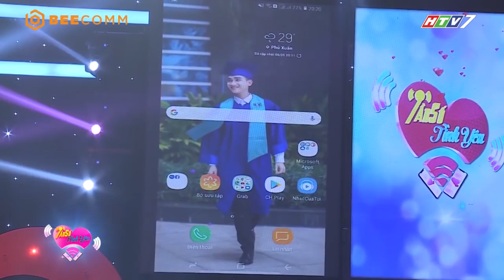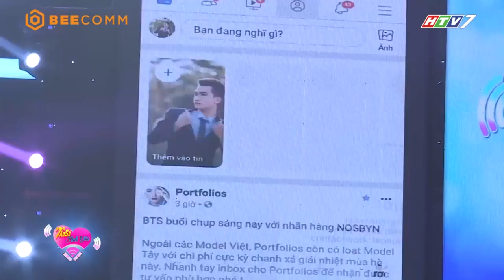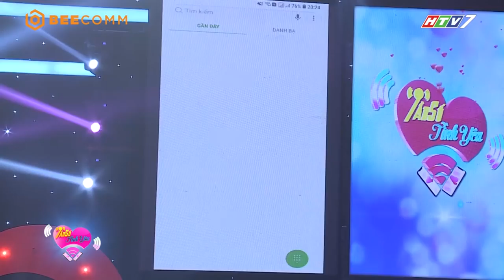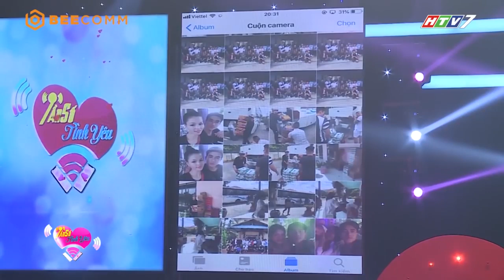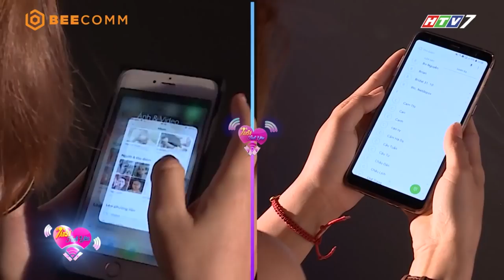Soái ca con nhà người ta khiến cô gái "mê như điếu đổ" nhất quyết hốt về nhà | Tần Số Tình Yêu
Soái ca con nhà người ta khiến cô gái "mê như điếu đổ" nhất quyết hốt về nhà 😍